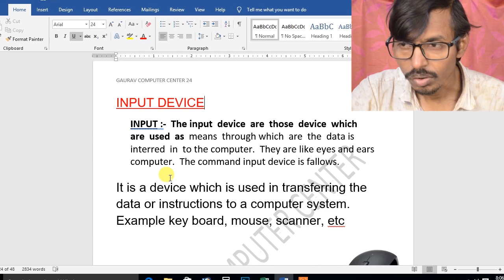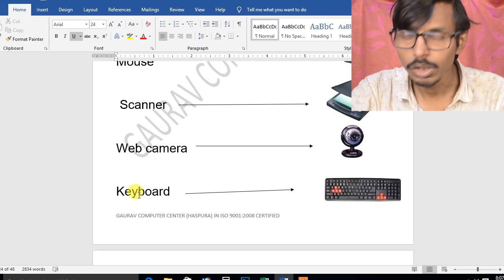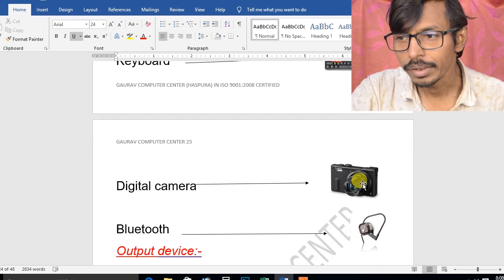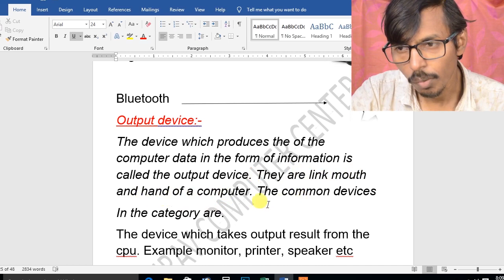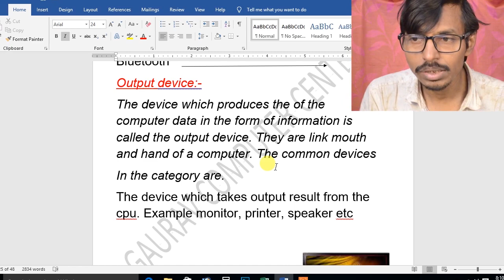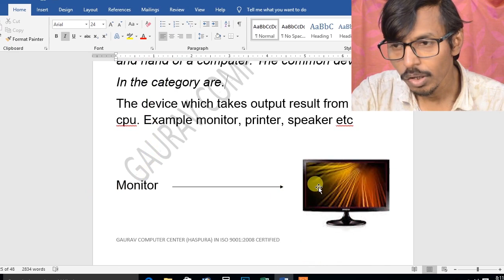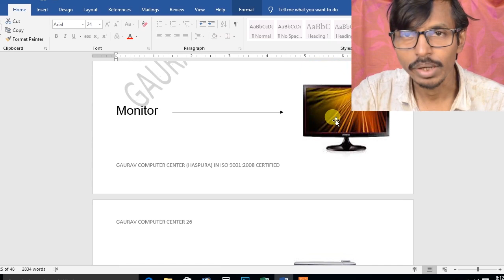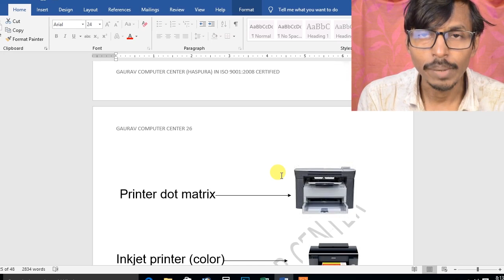COMPUTER FUNDAMENTALS VIDEO #10 IN HINDI VIDEO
IS VIDEO ME BATA GAYA HAI KI computer fundaments ke batr me